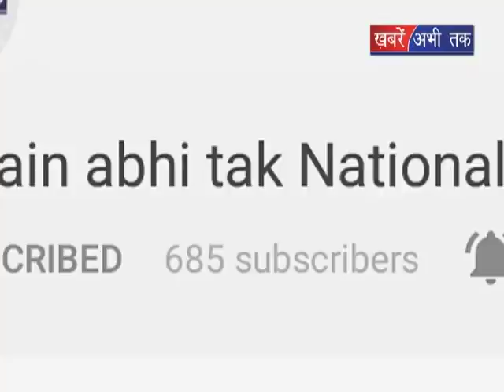बालिका आश्रम से लापता लड़किया बरामद || Khabrain Abhi Tak Live